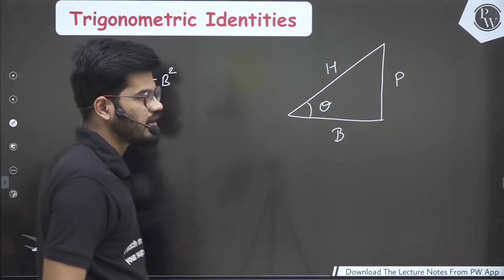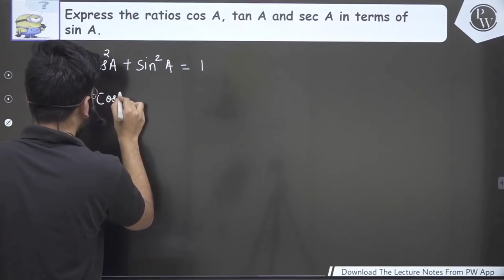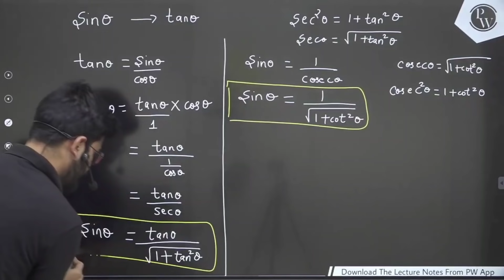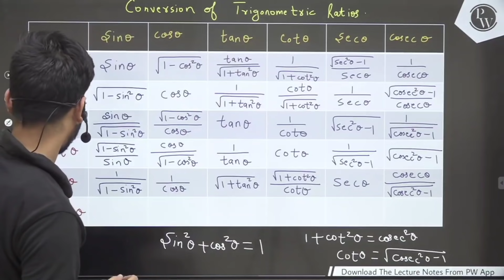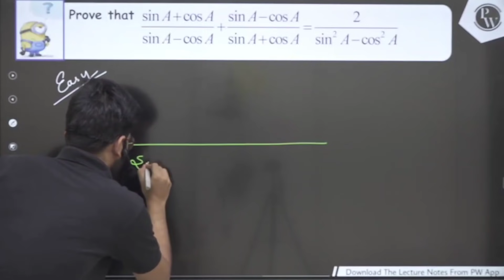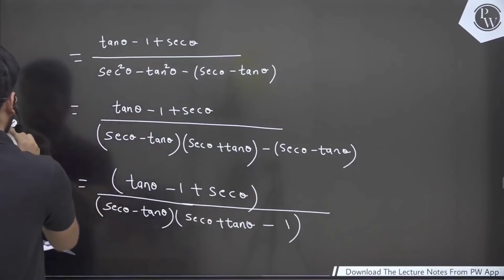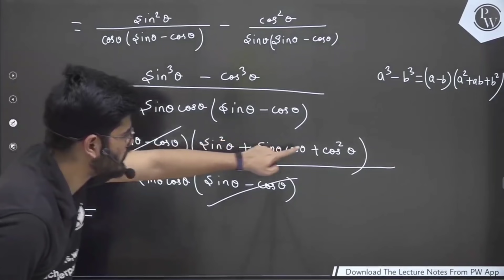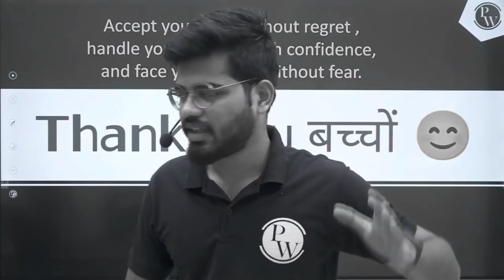Introduction to Trigonometry 03 | Trigonometric Identities | Class 10 | NCERT | Udaan